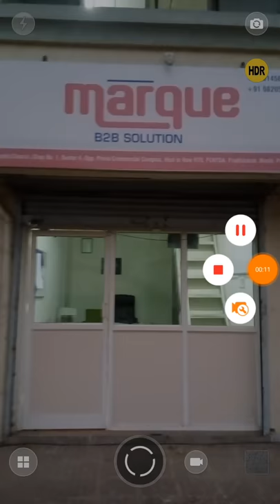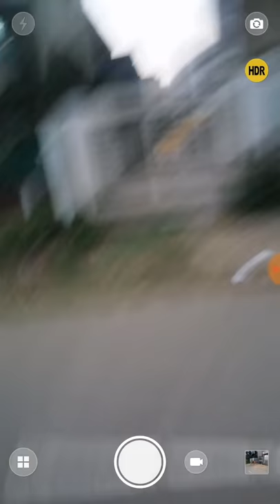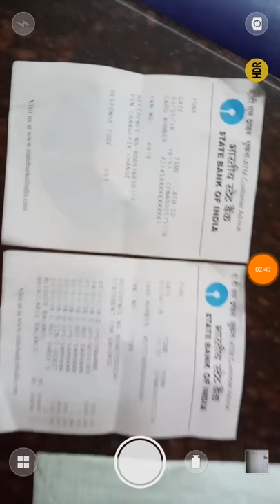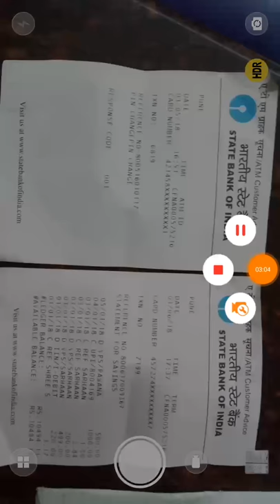ATM Shop photos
Its take about 20 to 45 days .Your shop has to be 6X 10 minimum also  very heavy crowd near to hospital ,bus stop,vegetable market,school ,college ,any location where there is crowd on daily basis.Don't call on number just SMS or Whats app.